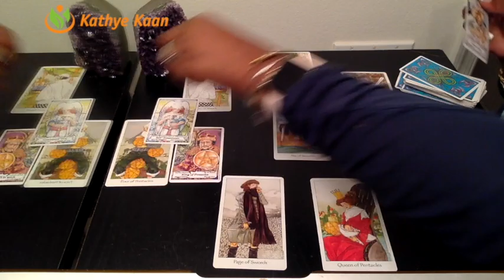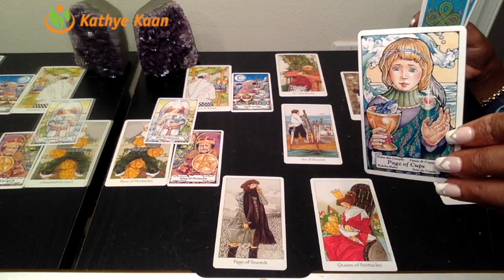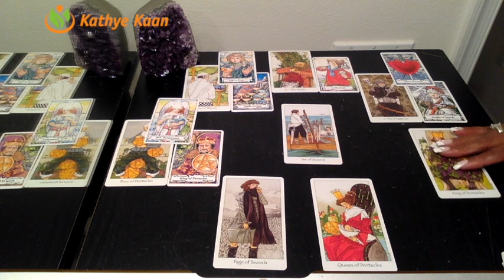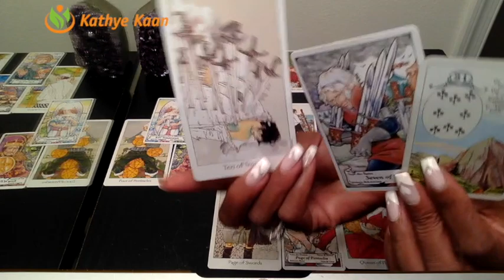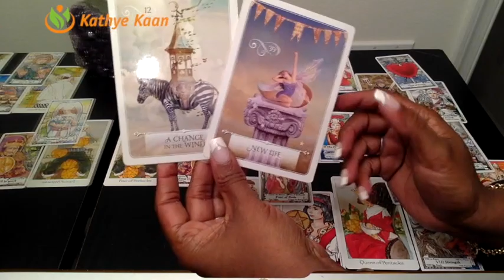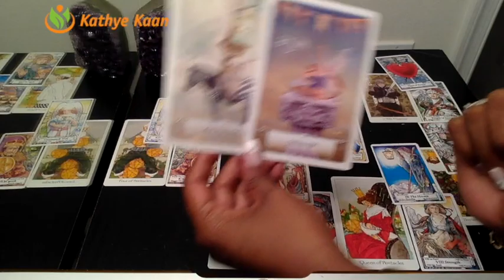CANCER PSYCHIC TAROT READING | WEEKLY HOROSCOPE | Week 08 | FEBRUARY 18 -24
Cancer Psychic Tarot Reading | Weekly Horoscope
Find out what the 3rd week of February has to offer for you Cancer signs. I use a combination of my gift, tarotcards, numerology and astrology to provide weekly energy vibration readings for all Zodiac Signs.

1-on-1 Live private chat on Youtube. I will pull cards for you per request and you can enter information and questions in the chatbox. I offer 30 minutes option:

Kathye